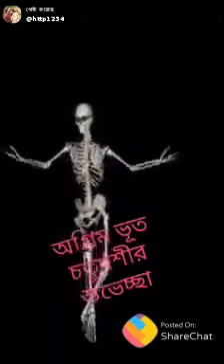What is bhut Chaturdashi? In Bengali culture